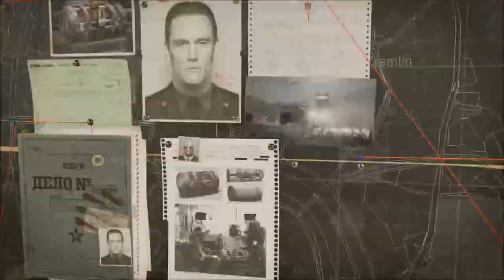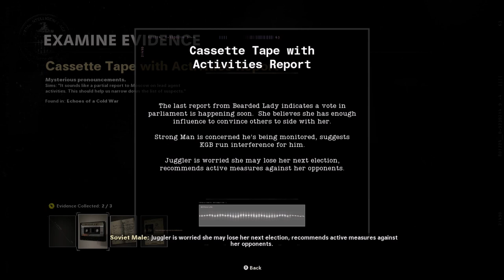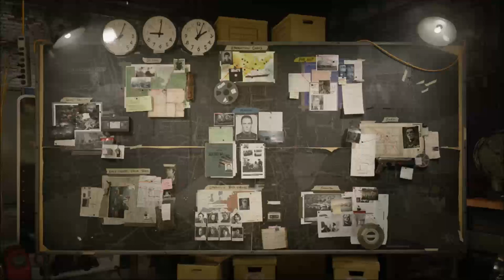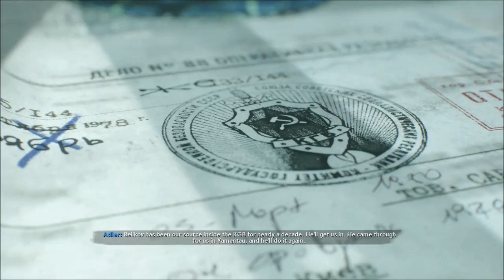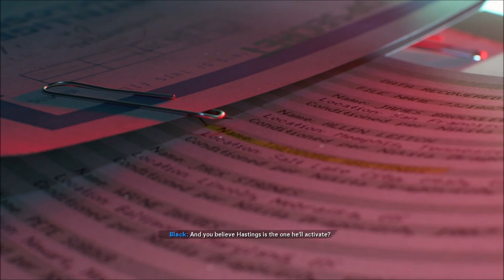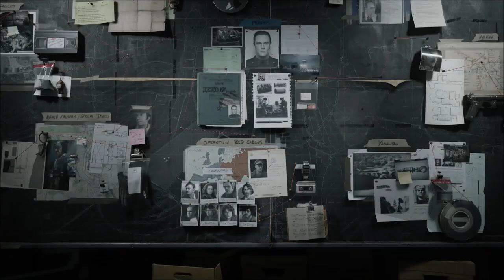Desperate Measures - Call of Duty Black Ops Cold War - Let's Play part 5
We infiltrate the KGB headquarters with the help of an undercover agent named Belikov.